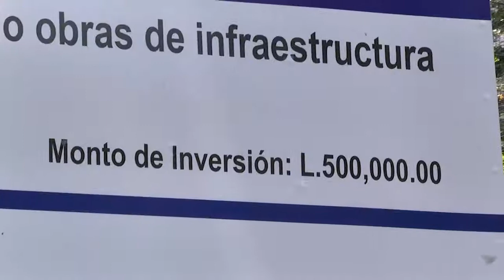Cobertura de sus denuncias en HCH BARRIOS